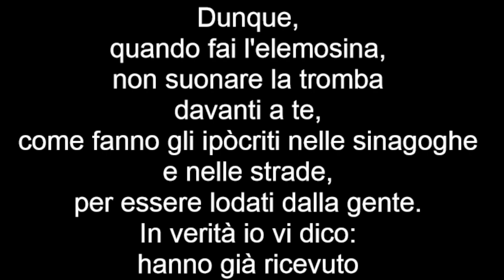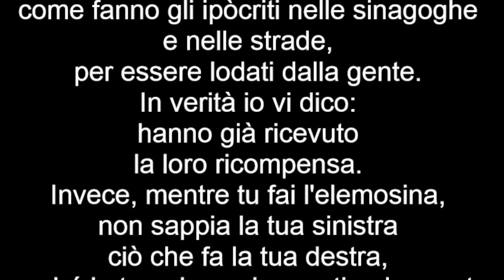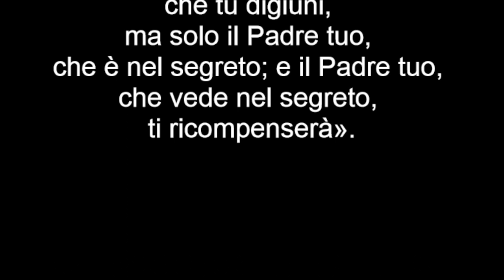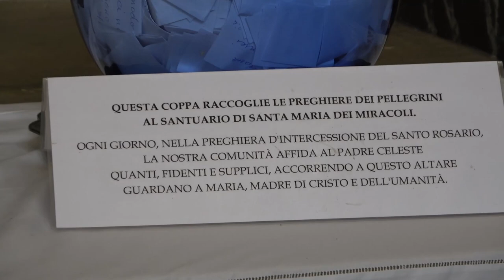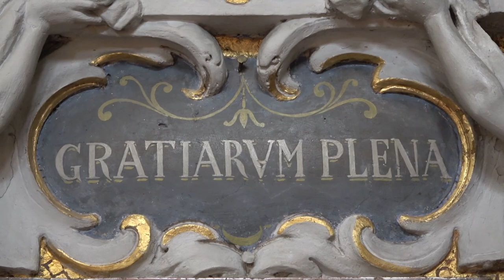22 febbraio 2023 le Ceneri, Il Vangelo della Domenica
Antifona
Tu ami tutte le creature, o Signore,
e nulla disprezzi di ciò che hai creato;
tu chiudi gli occhi sui peccati degli uomini,
aspettando il loro pentimento,
e li perdoni, perché tu sei il Signore nostro Dio. (Cf. Sap 11,24.23.26)

Prima Lettura
Laceratevi il cuore e non le vesti.
Dal libro del profeta Gioèle
Gl 2,12-18

Così dice il Signore:
«Ritornate a me con tutto il cuore,
con digiuni, con pianti e lamenti.
ritornate al Signore, vostro Dio,
perché egli è misericordioso e pietoso,
lento all'ira, di grande amore,
pronto a ravvedersi riguardo al male».
Chi sa che non cambi e si ravveda
e lasci dietro a sé una benedizione?
Offerta e libazione per il Signore, vostro Dio.
Suonate il corno in Sion,
proclamate un solenne digiuno,
convocate una riunione sacra.
Radunate il popolo,
indite un'assemblea solenne,
chiamate i vecchi,
riunite i fanciulli, i bambini lattanti;
esca lo sposo dalla sua camera
e la sposa dal suo talamo.
Tra il vestibolo e l'altare piangano
i sacerdoti, ministri del Signore, e dicano:
«Perdona, Signore, al tuo popolo
e non esporre la tua eredità al ludibrio
e alla derisione delle genti».
Perché si dovrebbe dire fra i popoli:
«Dov'è il loro Dio?».
Il Signore si mostra geloso per la sua terra
e si muove a compassione del suo popolo.

Salmo Responsoriale
Dal Sal 50 (51)
R. Perdonaci, Signore: abbiamo peccato.
Pietà di me, o Dio, nel tuo amore;
nella tua grande misericordia
cancella la mia iniquità.
Lavami tutto dalla mia colpa,
dal mio peccato rendimi puro. R.

Sì, le mie iniquità io le riconosco,
il mio peccato mi sta sempre dinanzi.
Contro di te, contro te solo ho peccato,
quello che è male ai tuoi occhi, io l'ho fatto. R.

Crea in me, o Dio, un cuore puro,
rinnova in me uno spirito saldo.
Non scacciarmi dalla tua presenza
e non privarmi del tuo santo spirito. R.

Rendimi la gioia della tua salvezza,
sostienimi con uno spirito generoso.
Signore, apri le mie labbra
e la mia bocca proclami la tua lode. R.

Seconda Lettura
Riconciliatevi con Dio. Ecco ora il momento favorevole.
2Cor 5,20 -6,2

Fratelli, noi, in nome di Cristo, siamo ambasciatori: per mezzo nostro è Dio stesso che esorta. Vi supplichiamo in nome di Cristo: lasciatevi riconciliare con Dio. Colui che non aveva conosciuto peccato, Dio lo fece peccato in nostro favore, perché in lui noi potessimo diventare giustizia di Dio.
Poiché siamo suoi collaboratori, vi esortiamo a non accogliere invano la grazia di Dio. Egli dice infatti:
«Al momento favorevole ti ho esaudito
e nel giorno della salvezza ti ho soccorso».
Ecco ora il momento favorevole, ecco ora il giorno della salvezza!

Lode a te, o Cristo, re di eterna gloria!

Oggi non indurite il vostro cuore,
ma ascoltate la voce del Signore.  (Cf. Sal 94,8ab)

Vangelo
Il Padre tuo, che vede nel segreto, ti ricompenserà.
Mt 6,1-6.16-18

In quel tempo, Gesù disse ai suoi discepoli:
«State attenti a non praticare la vostra giustizia davanti agli uomini per essere ammirati da loro, altrimenti non c'è ricompensa per voi presso il Padre vostro che è nei cieli.
Dunque, quando fai l'elemosina, non suonare la tromba davanti a te, come fanno gli ipòcriti nelle sinagoghe e nelle strade, per essere lodati dalla gente. In verità io vi dico: hanno già ricevuto la loro ricompensa. Invece, mentre tu fai l'elemosina, non sappia la tua sinistra ciò che fa la tua destra, perché la tua elemosina resti nel segreto; e il Padre tuo, che vede nel segreto, ti ricompenserà.
E quando pregate, non siate simili agli ipòcriti che, nelle sinagoghe e negli angoli delle piazze, amano pregare stando ritti, per essere visti dalla gente. In verità io vi dico: hanno già ricevuto la loro ricompensa. Invece, quando tu preghi, entra nella tua camera, chiudi la porta e prega il Padre tuo, che è nel segreto; e il Padre tuo, che vede nel segreto, ti ricompenserà.
E quando digiunate, non diventate malinconici come gli ipòcriti, che assumono un'aria disfatta per far vedere agli altri che digiunano. In verità io vi dico: hanno già ricevuto la loro ricompensa. Invece, quando tu digiuni, profùmati la testa e làvati il volto, perché la gente non veda che tu digiuni, ma solo il Padre tuo, che è nel segreto; e il Padre tuo, che vede nel segreto, ti ricompenserà».